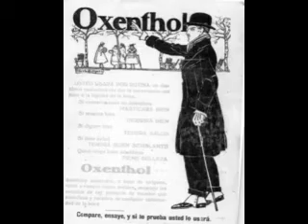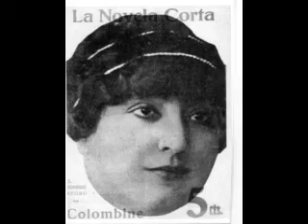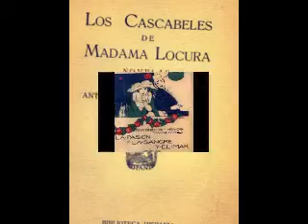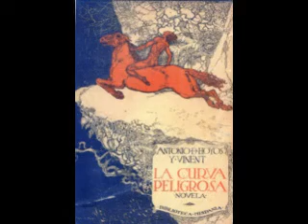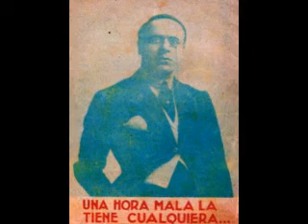Hoyos y Vinent escritor1885 1941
-Quienes conocieron a Antonio de Hoyos en los momentos ceniatales de su vida,  lo describen como hombre alto, corpulento, con cierto aire rígido, debido probablemente a la sordera y un hablar raro, paposo y de indefinible acento.-Pero todos ponen atención en la riqueza y exhuberancia de sus anillos y joyas.-La enorme amatista que recordaba  González  Ruano.-En lo elegante y amanerado de su vestuario, en su constante monóculo de concha.-Y en sus aires señoriales y al tiempo estilizados.-Entre el fin de los años 10 y el inicio de los 20 Hoyos llegó a  frecuentar círculos sumamente distintos.-De un lado el mundo intelectual de escritores y artistas entre los que gozó de cierto reconocimiento malsano.